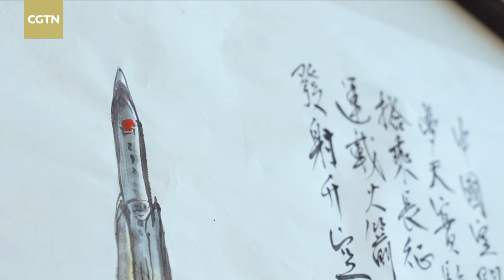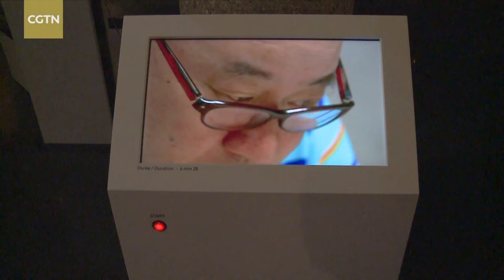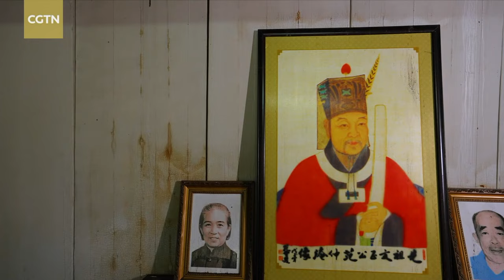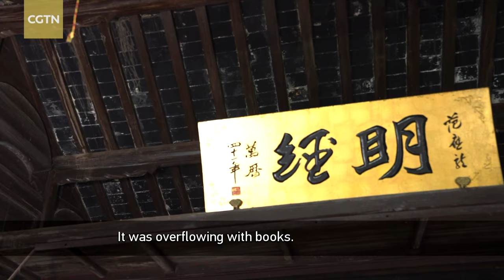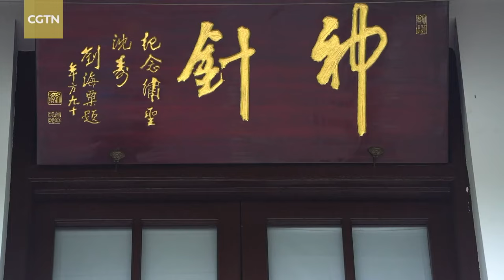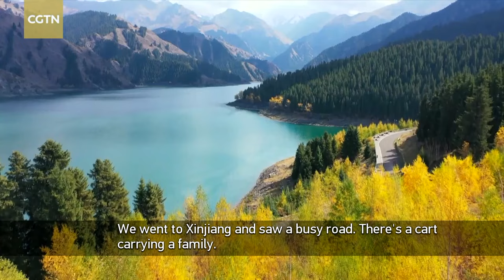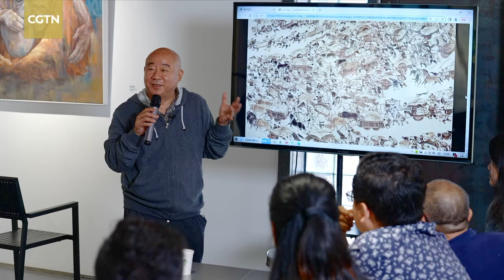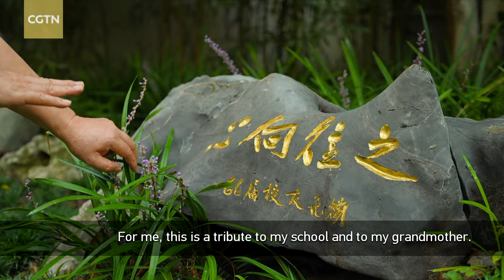Chinese painter Fan Yang, a chronicler of the times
Using calligraphy brushes, Chinese painter Fan Yang has been recording memorable moments in China from the launch of the Mengtian Lab Module to the excellent performances of the Chinese athletes at various Olympic Games. He has shown that Chinese painting is able to portray not only still subjects such as flowers and plants but also contemporary life and Olympic sports. Learn more about the painter's artistic career by following this documentary launched by China Media Group.